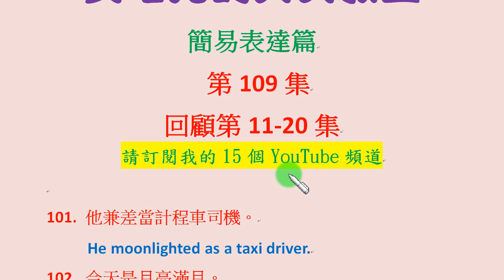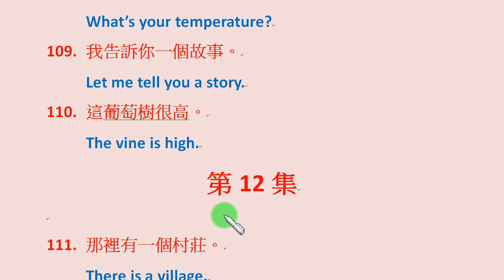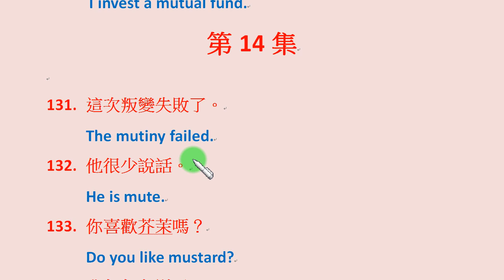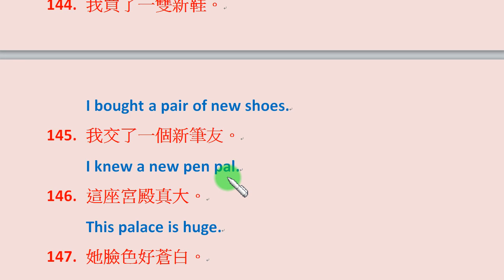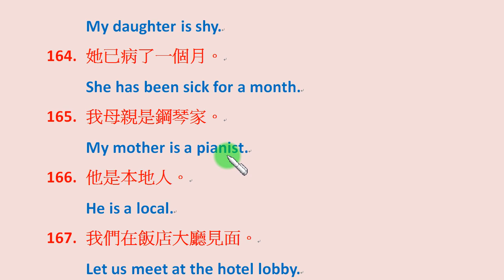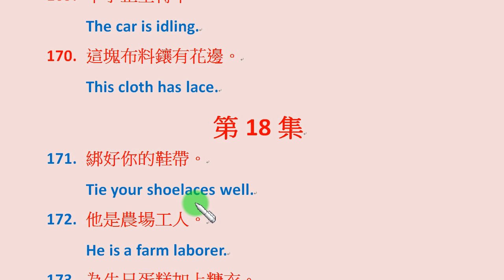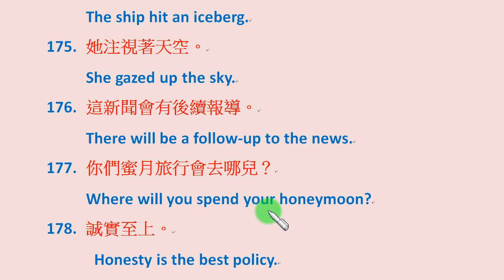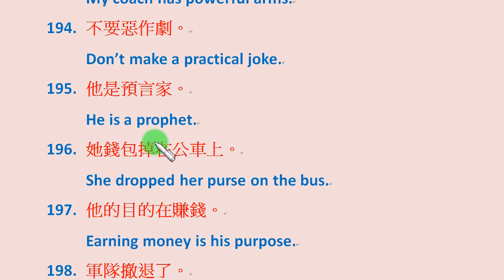「英文簡易會話篇」第109集：回顧第11-20集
讓我們用最簡單、最沒有壓力的句子，學習實用的英文會話…